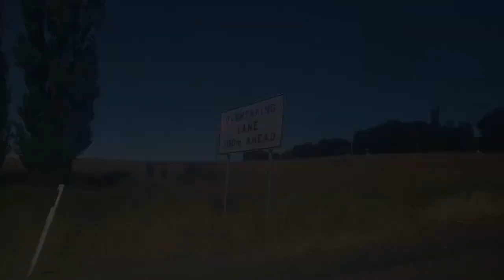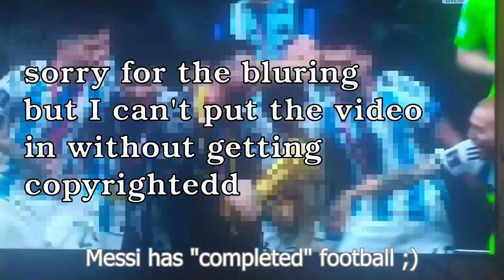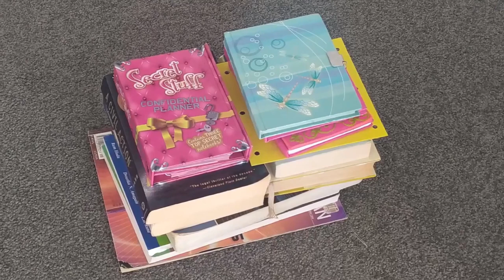WORLD CUP, AVATAR: THE WAY OF WATER, WARDROBE CLEANOUT, GOING CHERRY PICKING // NEPALI VLOG 6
In this video, I watch the 2022 Qatar World Cup Final , Closet Cleanout, Avatar The Way of Water, and go cherry picking with family